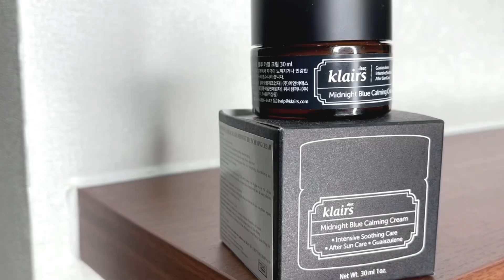JSANVLOG #6: Hỏi nhanh đáp tất tần tật, Juky San "đỏ mặt" với thử thách từ fan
Cám ơn cả nhà đã gửi câu hỏi về cho San, mong rằng chúng ta đã có dịp hiểu nhau hơn một chút nhé ❤️ San rất vui khi có thể chia sẻ nhiều hơn về mình với mọi người. Tui ước gì tụi mình có nhiều dịp ngồi lại với nhau để tám thiệt đã luôn ó.

Những ngày này cả nhà nhớ giữ sức khỏe, nghiêm túc thực hiện 5K và luôn lạc quan, tích cực nha. Nhớ mọi người rất nhiều ❤️

Còn đây thì dành cho những ai quan tâm đến sản phẩm chăm sóc da mùa hè như tui nhe: